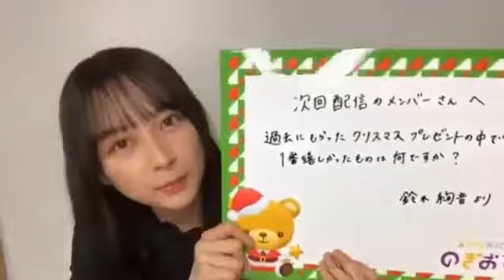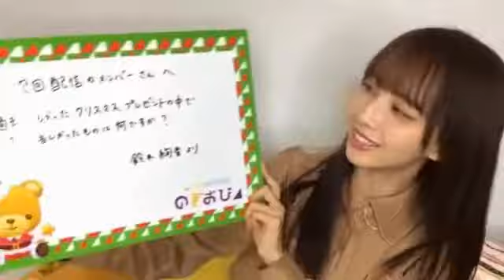【のぎおび 宿題】鈴木絢音から次回メンバーへ(191220-191223)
鈴木絢音から次回メンバーへの宿題です。